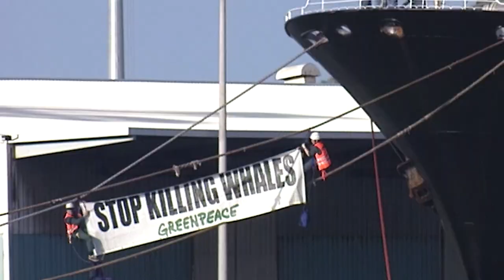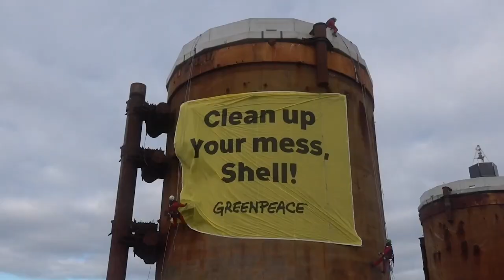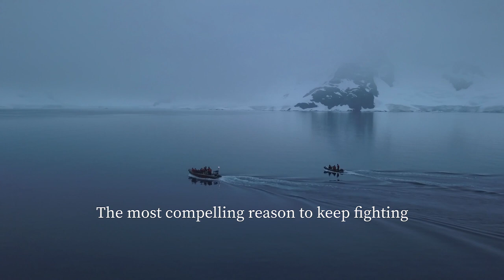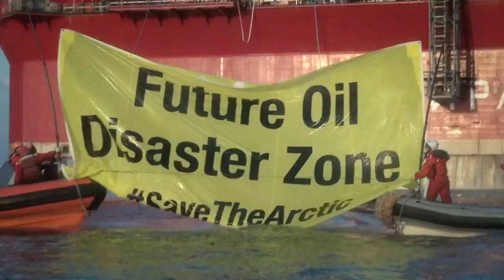Keep Fighting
For 50 years, Greenpeace has faced every challenge with resolve. With your support, Greenpeace will keep fighting because the planet needs a voice, our children need a future and time is running out.

In honor of 50th anniversary, Greenpeace US is readying ourselves for the work to come and to imagining the world we can build together over the next fifty years.